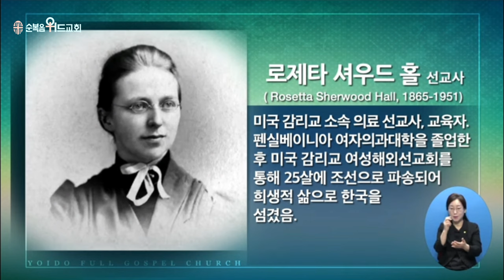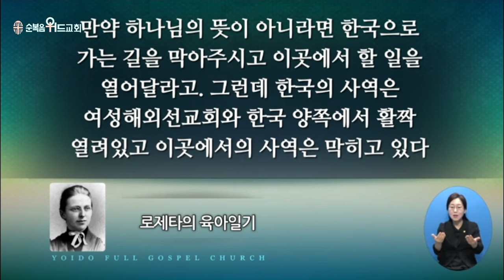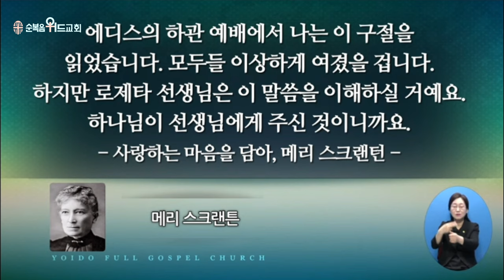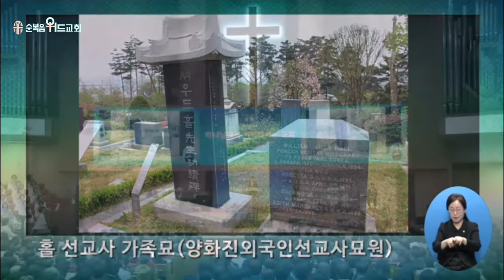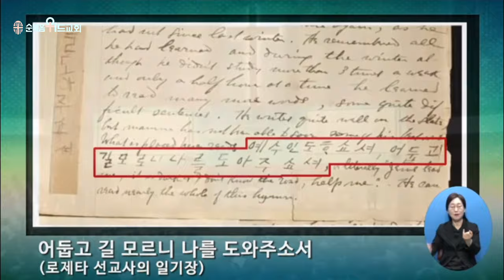2024년 5월 19일 주일설교 ▶ 이영훈 목사님의 써머리바이블 - 하나님께서 기뻐하시는 교회 ▶ 행 13:1~3